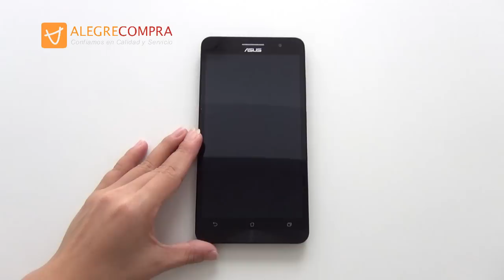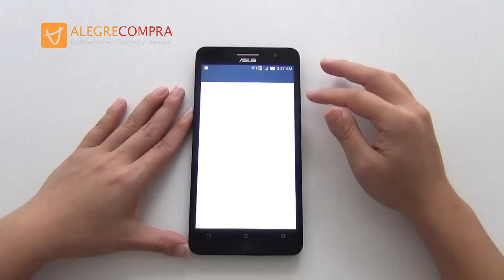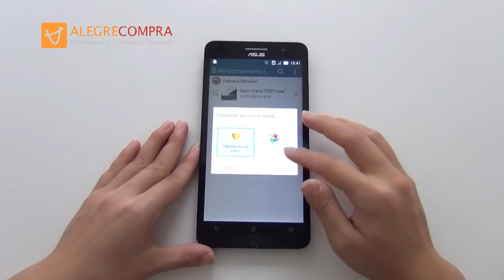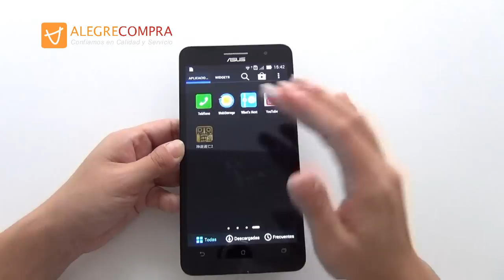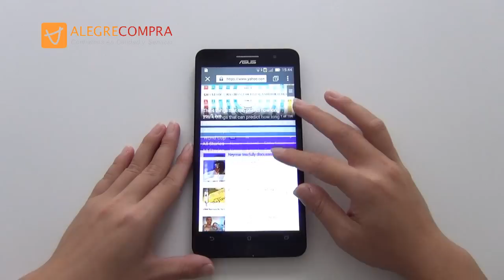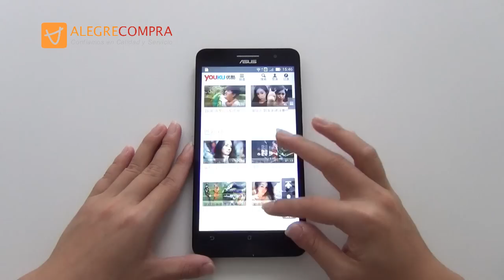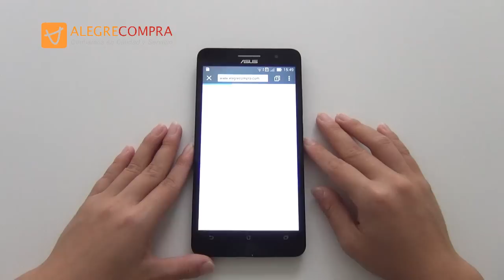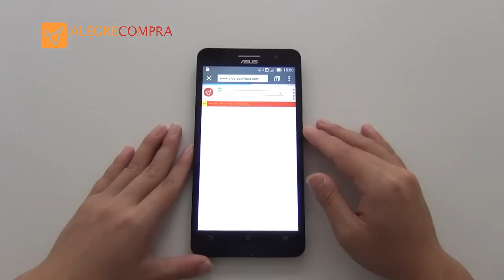Asus ZenFone 6 - Intel CPU Smartphone 6.0" Android 4.3 Dual SIM 1.6GHz Dual Core 2GB RAM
Asus ZenFone 6 (2G+8G) es un smartphone de Android. Tiene CPU de Intel Atom Z2580 Dual Core 2.0GHz y 2GB RAM y 8GB ROM. Tiene pantalla táctil de 6.0 pulgadas capacitiva (3rd Gorilla Glass, HD IPS 1280*720px). Soporta 3G WCDMA Dual SIM GPS Wi-Fi Dual Cámara 13.0MP